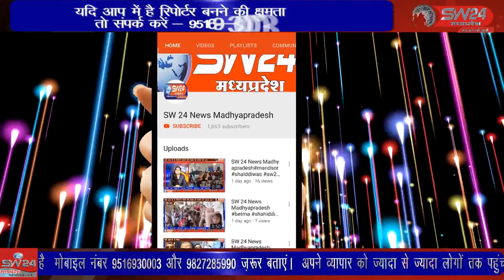SW 24 News Madhyapradesh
bhopal प्रदेष के गृह मंत्री डॉ.नरोत्तम मिश्रा ने विधि विद्धान के साथ पूजा कर चुनाभट्टी थाना के नए भवन का उद्धघाटन किया